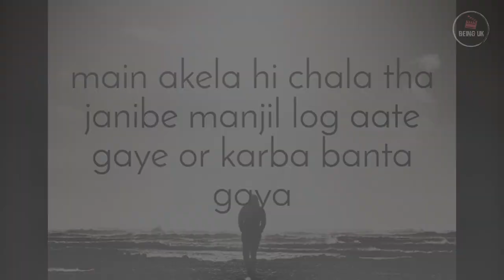PAHADI PALTAN (Season-1 / Episode-1)